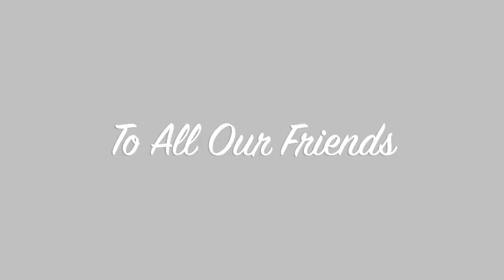Merry Christmas 2021 & Happy New Year 2022 From All At The Glebe